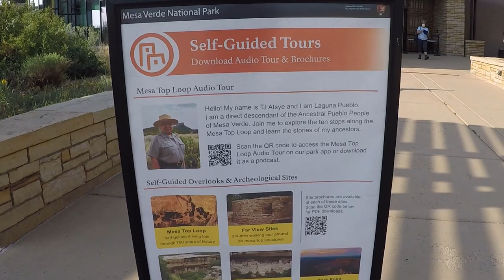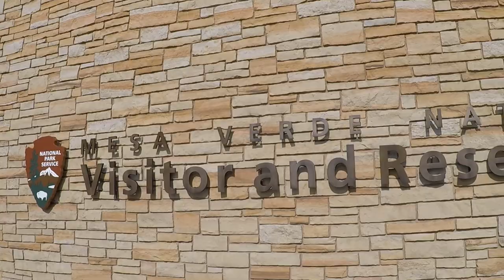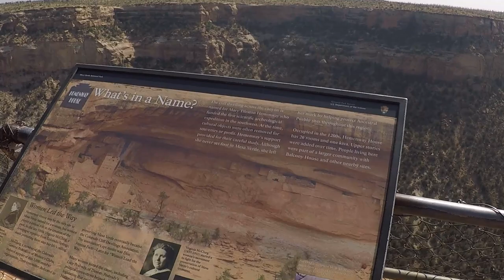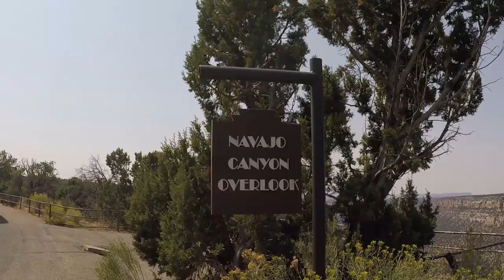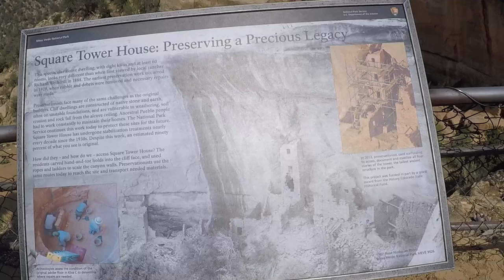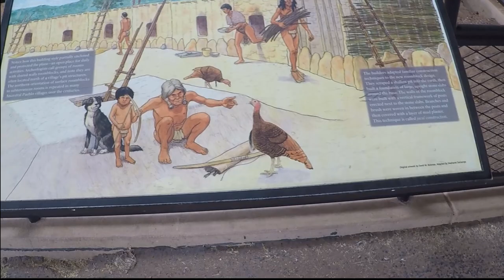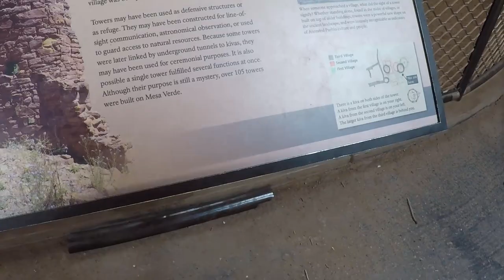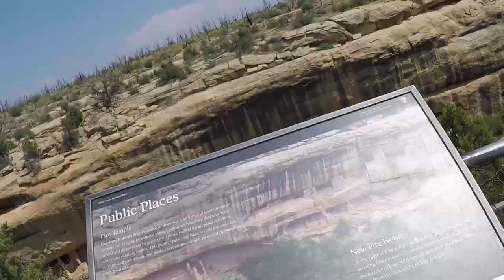Mesa Verde National Park | Adventures of Full-TIme RVers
In this video we tour Mesa Verde National Park in Colorado.  From the beautiful Visitors Center to  the top of the mountain where the Pueblo Indians lived in their cliff dwellings, it is a 45 minute drive but the sites are gorgeous!  We only spent about 3 hours up at the top but had we known, we would have planned for about 6 or 7 hours.  This is a must-see when you pass through but it's worthwhile to have a pair of binoculars with you to truly enjoy the dwellings and rooms from the overlooks.

We are Dan and Kevin, two retired Air Force veterans. We hope to entertain and inform you of our life on the road as full-time RV'ers.  We currently travel with our Siberian Husky Avalanche "AVA" Rose (1 yr) AKA "Roadie"!

Don’t forget to ring that Bell icon and select “all” so you can be notified when we release a new video. We really appreciate it as it helps us grow our channel and bring you more content.
Our Inception:
We downsized from a three bedroom house in November 2017 to a 2000 Fleetwood Southwind Class A. We dubbed her Southwind Sally. We did some minor renovations with paint and adding new window treatments.  In December 2018 we purchased our fifth wheel. It is a 2014 Forest River Columbus 320 RS by Palomino. In February 2020 we hit the road before the COVID-19 Pandemic lockdowns started.

Those lockdowns forced us to hold up at the Tinker, AFB FamCamp in Oklahoma until May. We hit the road again traveling to Arkansas, Missouri, Illinois, Indiana (where we had floor work done on the Columbus), Ohio and Michigan. We decided we were going to try and make it to Colorado to see the sights, and made our way there. This is when we decided to create our channel.

We have been watching our favorite YouTube channels for years and decided maybe we should start to capture our own adventures. That decision produced our channel Compass Roadz and our first video.

Intro/Outro music:  “Never or Right Now” by ELFL
Background music:  "Down Down" by Hallman and "Faster Car" by Loving Caliber